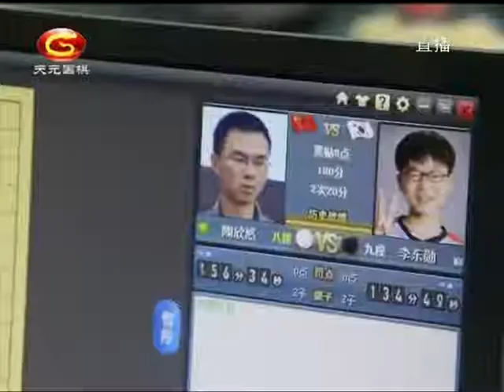20200908天元围棋赛事直播第9届应氏杯第1轮 柯洁VS金志锡（曹大元、王锐）